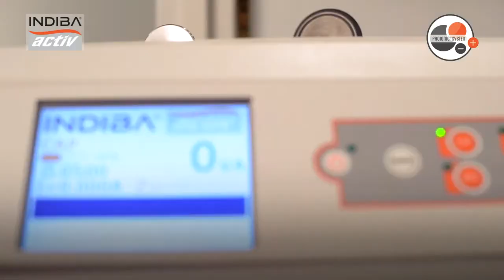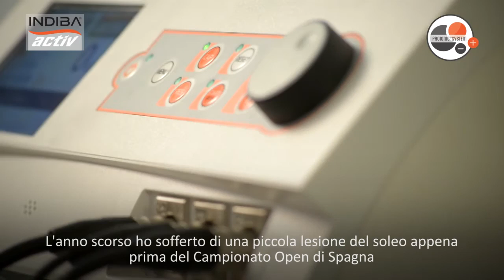INDIBA® activ Jessica Vall Testimonial Italian